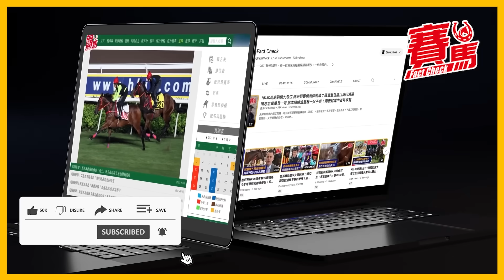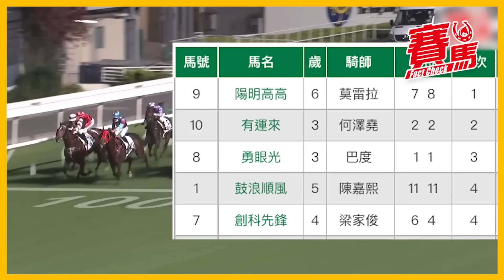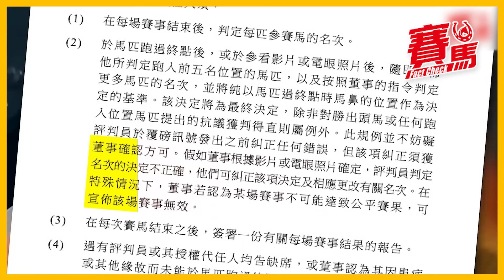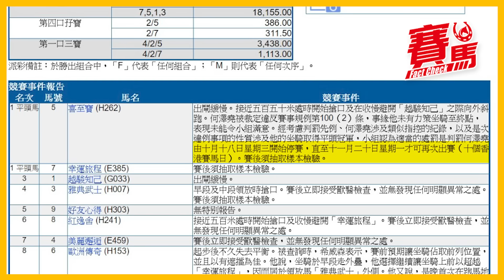HKJC終點相又爆平頭馬爭議 應該學英超加VAR？何澤堯喜至寶同幸運旅程雙冠軍同電視有出入 健康快駒同加州十大平頭衰個馬鼻！駿爵士早過南區寶觸線 馬迷嬲到罷賭！CC中文字幕#賽馬FactCheck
馬會終點相近年不止一次引起爭議，10月4日谷草夜賽又出現平頭，「喜至寶」及「幸運旅程」雙冠軍之賽果引起馬迷質疑，因為與電視畫面有明顯出入，馬會影相系統有否與時並進再次成為大眾的議題。另外，力策「喜至寶」取得平頭冠軍之何澤堯在終點前垂手，被裁定未盡力而停賽十日，但係前季同樣未盡力嘅雷神只停六日，你又覺得是否公平呢？